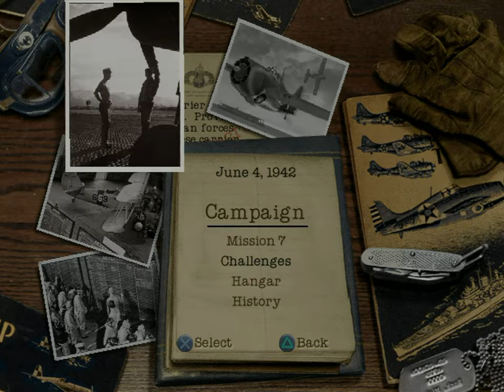Secret Weapons Over Normandy (PS2) - Mission 7: Midway [Hard]